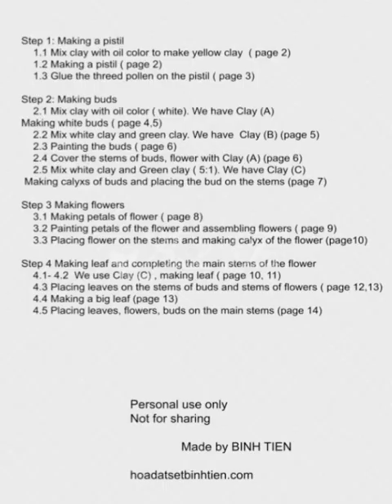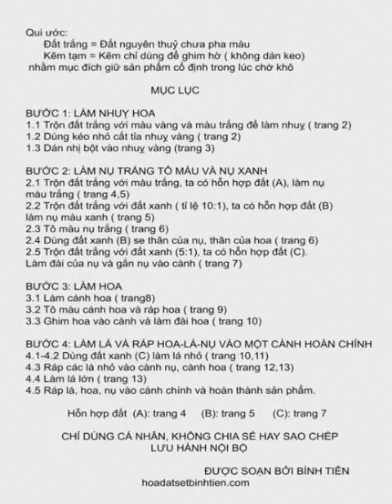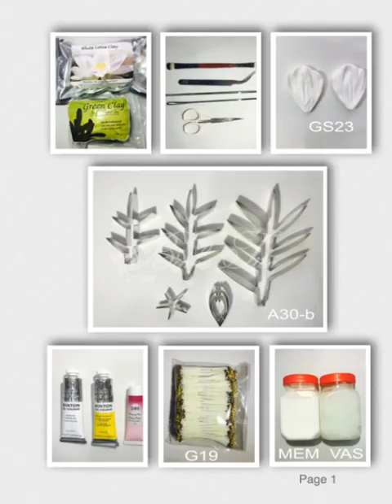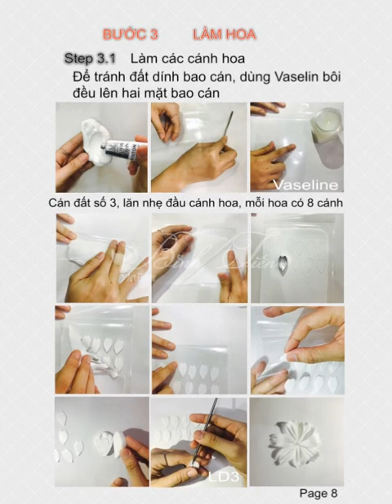How to Make Realistic Cosmo Clay Flower - Making Clay Flowers Step by Step - DIY Clay Flowers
diycraft

How to make beautiful and realistic flowers using air dry clay. It is easy to make, and turn your home more beautiful.

Bình Tiên đã hoạt động trong lĩnh vực hoa giả nghệ thuật từ nhiều năm trước, khi đã có nền tảng vững chắc về mọi khía cạnh của nghề, đến năm 2008 chúng tôi quyết định mở rộng phát triển, giới thiệu ngành nghề làm hoa nghệ thuật đến bạn bè trên thế giới. Trong những năm họat động vừa qua chúng tôi đã đào tạo nhiều học viên trong nước và nhiều học viên ở nước ngoài thông qua các Video Clips. Thế mạnh của Bình Tiên là các khuôn mẫu được thiết kế độc quyền, sản xuất toàn bộ dụng cụ và vật liệu, phụ kiện làm hoa giả: hoa vải voan, hoa đất sét, hoa giấy, hoa pha lê.
HOA ĐẤT SÉT BÌNH TIÊN
 🏠 Địa chỉ: 330/14(A) Âu Dương Lân - P3- Q8
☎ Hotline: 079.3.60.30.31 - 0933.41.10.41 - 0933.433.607